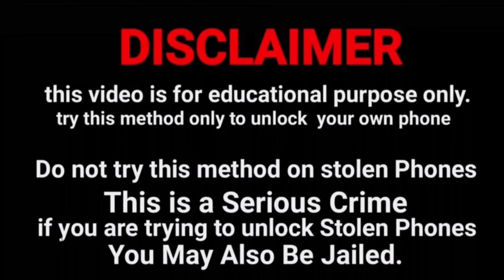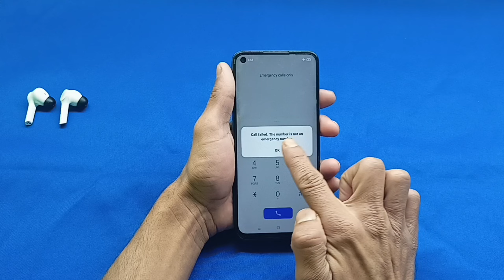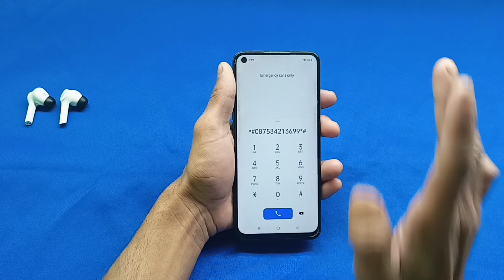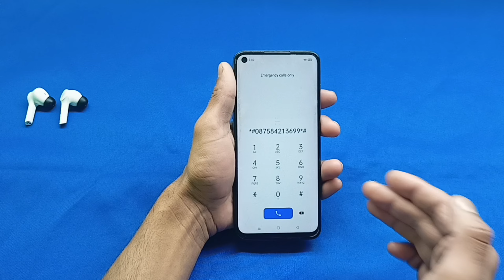Redmi Note 7, Note 12, Note 11, Note 10 Ka Lock 🔒 Kaise Tode | Redmi Ka Password 🔑 Lock Kaise Tode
Redmi Note 7 ka lock kaise tode Redmi Note 7 ka password lock kaise tode Redmi Note 7 ka pattern lock kaise tode Redmi Note 7 ka pin lock kaise tode

Redmi S40 Pro ka lock kaise tode Redmi S40 Pro ka password lock kaise tode Redmi S40 Pro ka pin lock kaise tode Redmi S40 Pro ka pattern lock kaise tode

Redmi 14 Pro ka lock kaise tode Redmi 14 Pro ka pattern lock kaise tode Redmi 14 Pro ka password lock kaise tode Redmi 14 Pro ka pin lock kaise tode

@Only Unlock

Redmi Note 12 Pro ka pattern lock todna sikhen Redmi Note 12 Pro ka password lock todna sikhen Redmi Note 12 Pro ka pin lock todna sikhen Redmi Note 12 Pro ka lock 🔒 todna sikhen

Redmi Note 11 Pro ka lock todna sikhen Redmi Note 11 Pro ka pattern lock todna sikhen Redmi Note 11 Pro ka password lock todna sikhen Redmi Note 11 Pro ka pin lock todna sikhen

Redmi 11 Prime ka lock todna sikhen Redmi 11 Prime ka pattern lock todna sikhen Redmi 11 Prime ka password lock todna sikhen Redmi 11 Prime ka pin lock todna sikhen